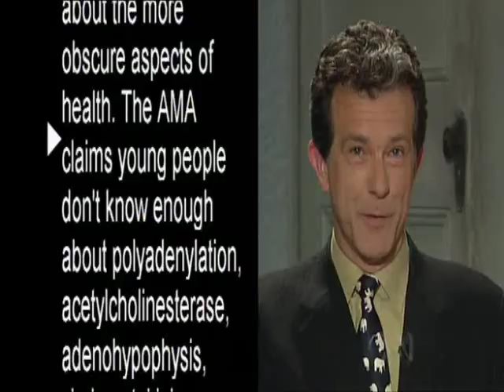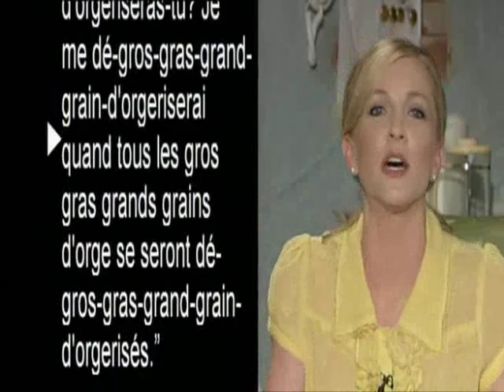Famous Face-Off: The Newscasters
Who can spit forth the more accurate news bulletin? Will it be Richard Morecroft, or Jacinta Tynan?

S01E02.